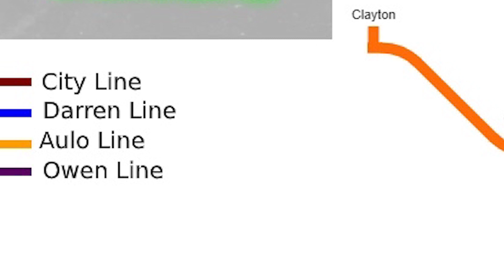STANFORD METRO ROBLOX (the new transport simulators on roblox EP1)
yass new series in which i review new and upcomming games on roblox starts now! Make sure to like, subscrive and turn notifications on, as well as suggest other games i should review on this series!